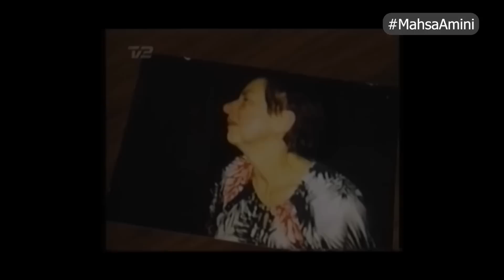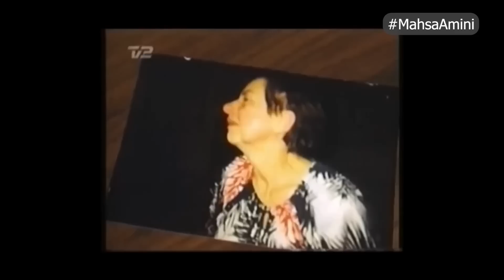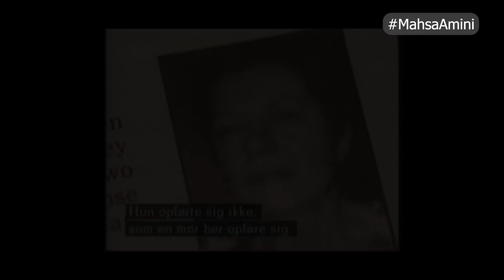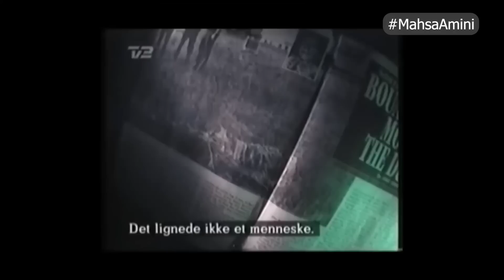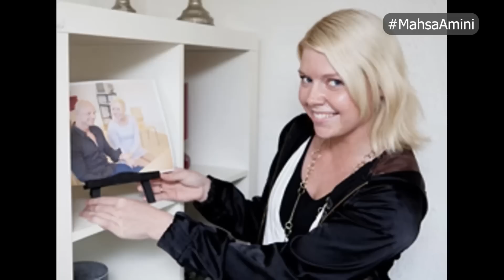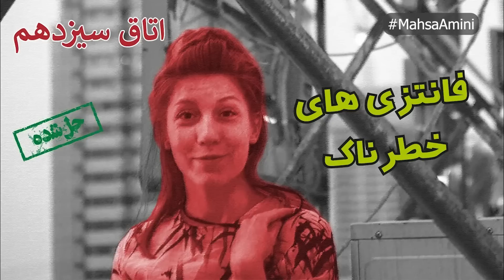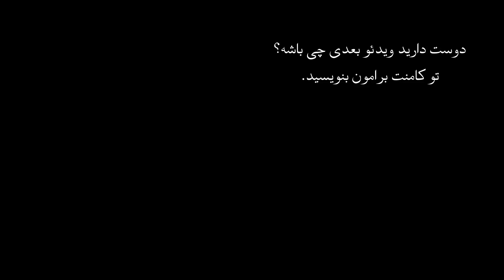اپیزود صد و سی و سوم پرونده های جنایی - بررسی پرونده پیتر لاندین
پدر پیتر معتقد بود پسرش مادرزادی قاتل است و قاتل به دنیا آمده است